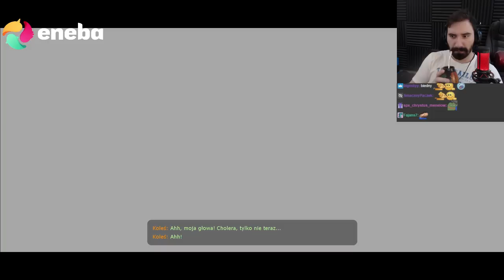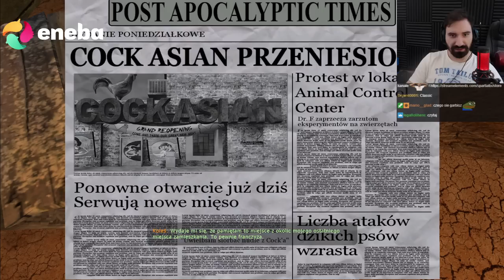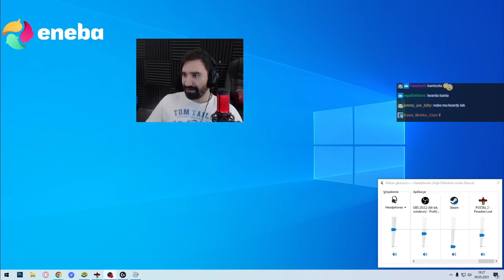WIELKI POWRÓT NAJBARDZIEJ CHOREJ GRY ALE TO DLC | POSTAL 2: PARADISE LOST *PONIEDZIAŁEK*